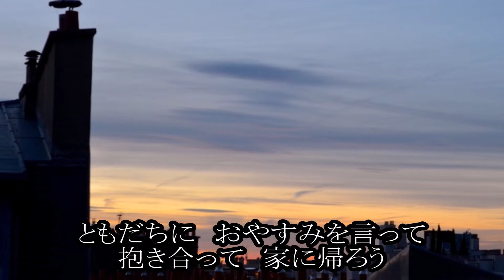カルチェラタンの雪 布施明 カラオケ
カラオケリクエスト曲
ご自由にお使いください（アップの際の連絡は不要です）